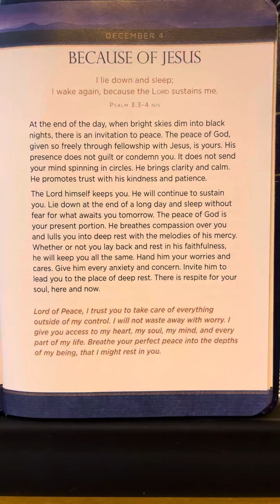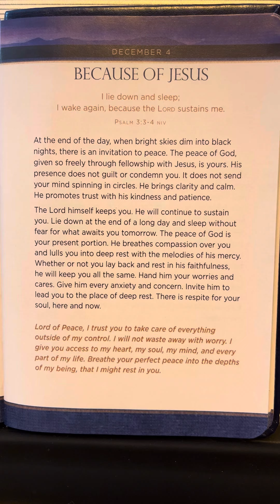December 4 - JESUS First